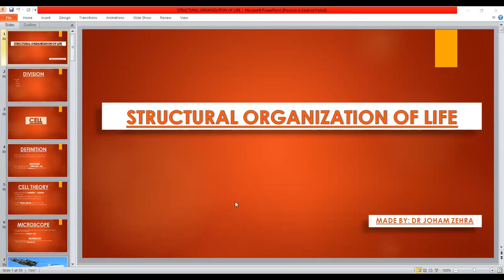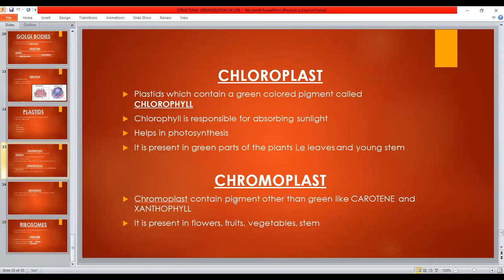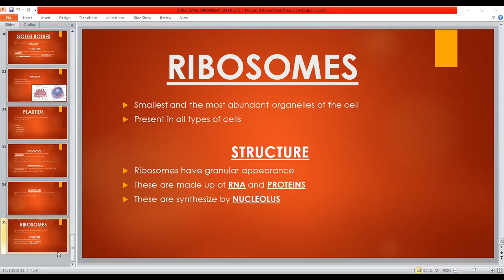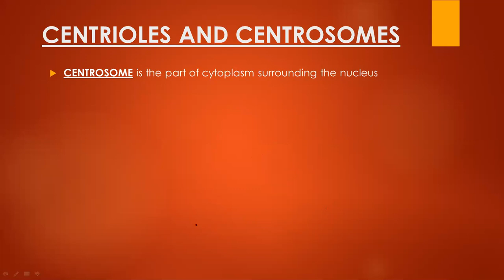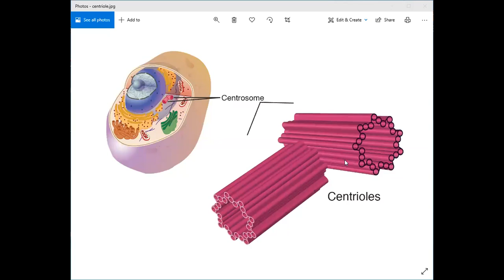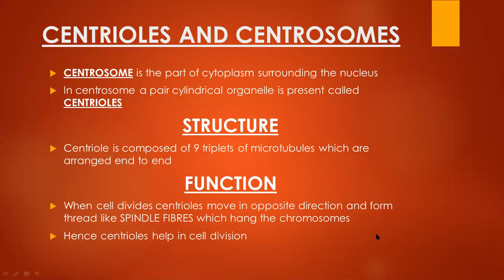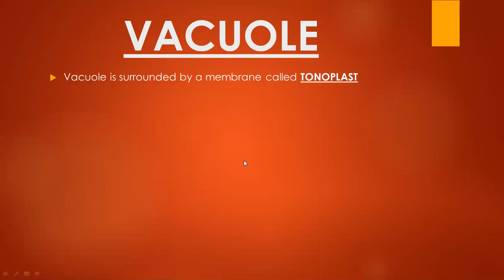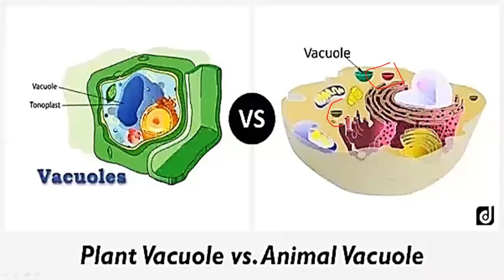IX A1 B1 BIOLOGY CLASS 20 AUG 2020